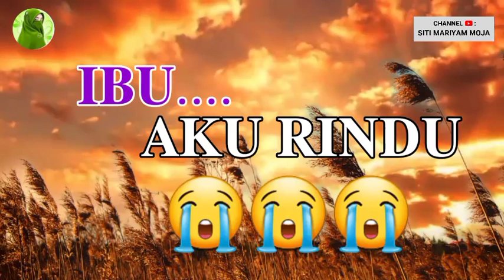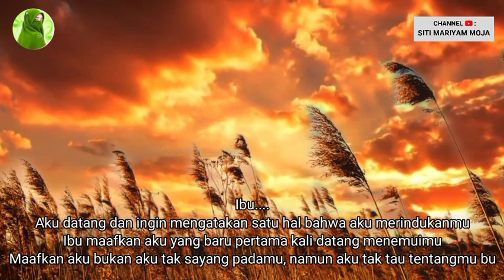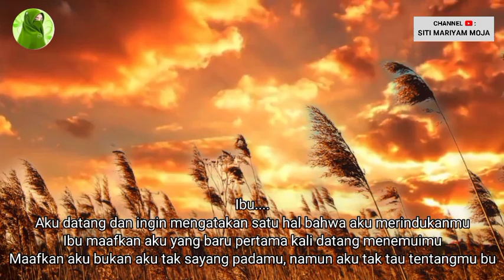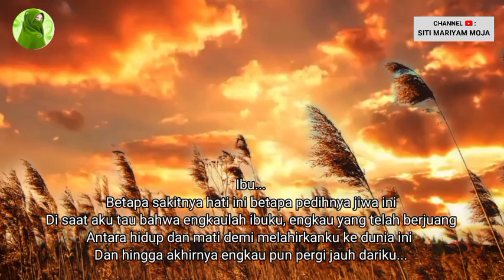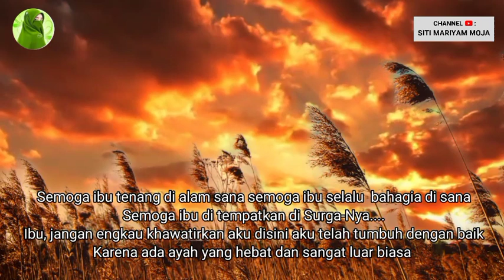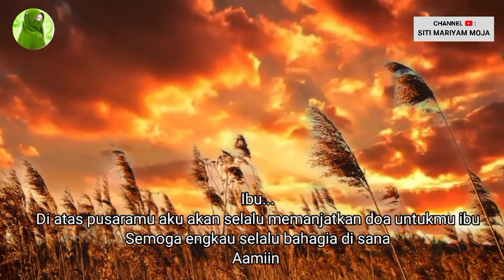IBU AKU RINDU 😭 ‼ AIR MATA A ULA PECAH DI ATAS PUSARA IBUNYA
IBU AKU RINDU  😭 ‼ AIR MATA A ULA PECAH DI ATAS PUSARA IBUNYA || ‎@KANG DEDI MULYADI CHANNEL

Assalamualaikum ibu…

Ibu…

Bagaimana kabarmu di sana

Semoga ibu selalu ada dalam Rahmat dan Ridha Allah SWT

Ibu….

 saat ini jiwaku menangis

Karena kerinduanku padamu

Aku bagai rembulan yang ditelan gelapnya malam

Berderai air mata membasahi pipi

Karena rasa rindu yang sesak merobek kalbu

Ibu…

Apakah ibu mendengar panggilan rinduku

Ku harap engkau mendengarnya

Walaupun ibu jauh di alam sana

Ibu…

Aku datang dan ingin mengatakan satu hal bahwa aku merindukanmu bu

Ibu maafkan aku yang baru pertama kali  datang menemuimu

Maafkan aku bukan aku tak sayang padamu

Namun aku tak tau tentangmu bu..

Ibu…

Ternyata engkaulah yang telah mengandungku

Engkaulah yang telah melahirkanku

Dan di saat aku kau lahirkan engkau

 pergi meninggalkanku untuk selamanya

Ibu…

Betapa sakitnya hati ini

Betapa pedihnya jiwa ini

Di saat aku tau bahwa engkaulah ibuku

Engkau yang telah berjuang antara hidup dan mati demi melahirkanku ke dunia ini

Dan hingga akhirnya engkau pun pergi jauh dariku

Ibu…

Andai ibu masih ada

Aku ingin memelukmu bu

Dan berkata terimakasih dan maafkan aku ibu

Terimakasih atas segala yang kau beri padaku

Terimakasih atas segala perjuanganmu melahirkanku

Walau engkau tidak lama mengasuh dan merawatku

Namun cintaku padamu tak akan pernah tergantikan

Aku akan terus mengirimkan doa Untukmu ibu

Semoga ibu tenang di alam sana

Semoga ibu selalu bahagia di sana

Semoga ibu ditempatkan di Surga-Nya

Ibu…

Jangan engkau khawatirkan aku disini

Aku telah tumbuh dengan baik karena ada ayah yang hebat dan sangat luar biasa

Yang selalu memberiku kasih sayang

Yang selalu memberiku cinta

Yang selalu mengorbankan segalanya demi kebaikanku

Demi kesuksesanku

Demi aku menjadi anak yang selalu menjadi harapanmu

Ibu…

Di atas pusara mu aku akan akan selalu memanjatkan doa untuk mu ibu semoga engkau selalu bahagia di sana